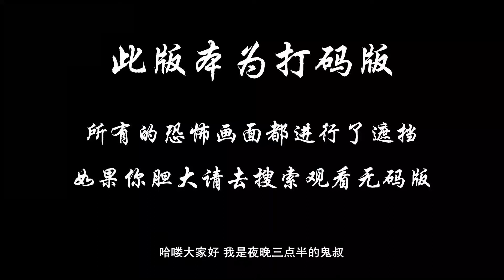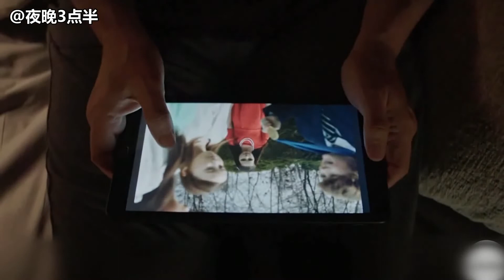胆小者看的电影解说：5分钟带你看完美国恐怖电影《坏种》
罗伯·劳自导自演的惊悚恐怖片。《天才少女》)主演。一个单身父亲帮助他的女儿艾玛处理她在学校发生的事故。然而，他开始怀疑她是否参与了这起事件。